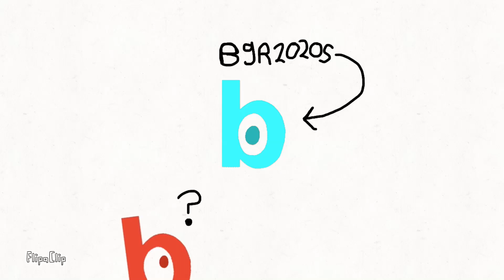Bgr2020s in Tvokids letter style!